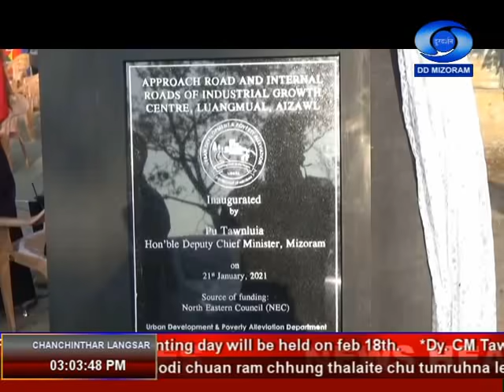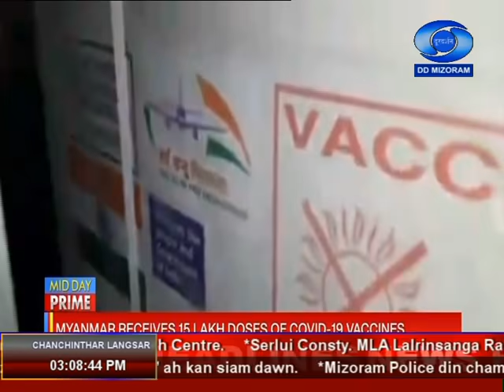DDK Aizawl. 22nd January, 2021. 03:00pm NEWS